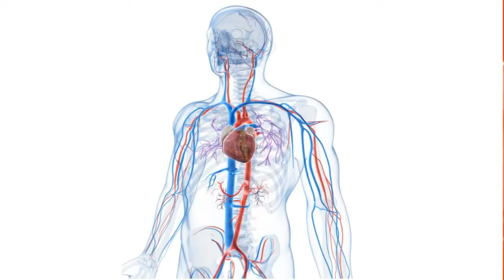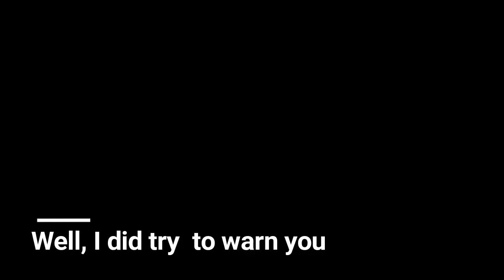School Run (Beck - Loser Parody) by Daddy Poppins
School Run by Daddy Poppins, (aa parody of Beck's Loser)

its what happens when a stay at home dad who's had enough of the stress of the school run and has been earwormed by Beck's song Loser on the same week as he gets new video editing software and needs to test it out.

He understands fully that he can't sing or rap and this parody is very very very tongue in cheek.